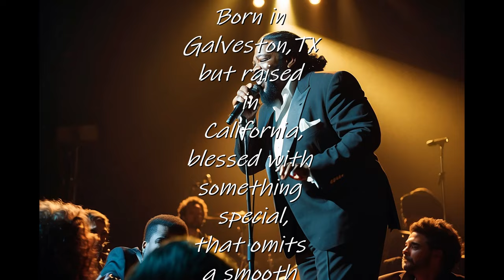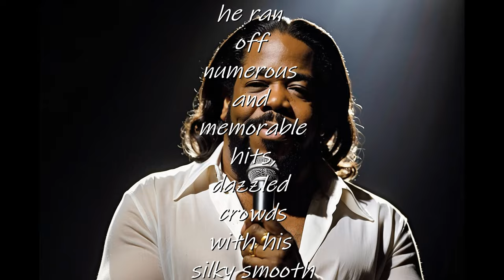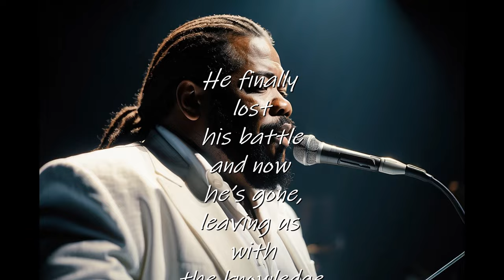The Soulful Story of the Legendary Barry White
The Soulful Story of the Legendary Barry White is a story about the life and times of Barry White. Barry White a soulful singer with a very unique voice. When you want to relax you just put on a Barry White album and allowed him to take over your life. He was smooth, and witty. The ladies called him their Teddy Bear. Today he no longer with us, but his sound will live on forever.